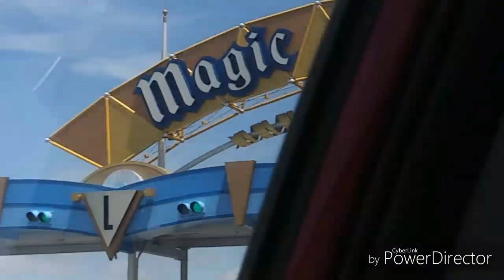Alex Films: Florida day part 2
Best Florida day ever again?